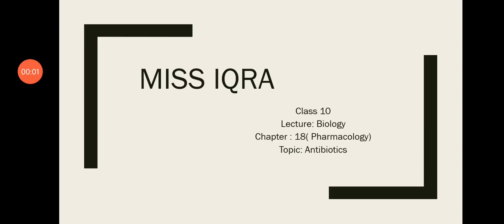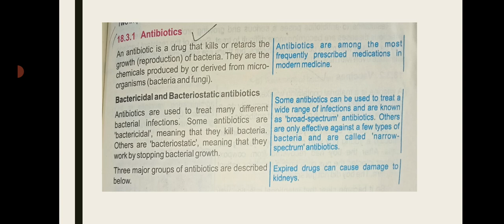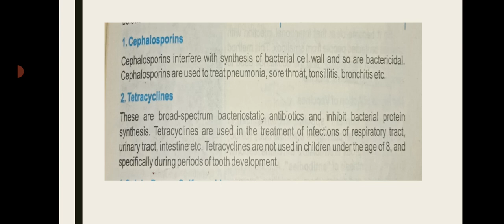10th Girls || Biology Lecture#6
10th Biology Lecture#6